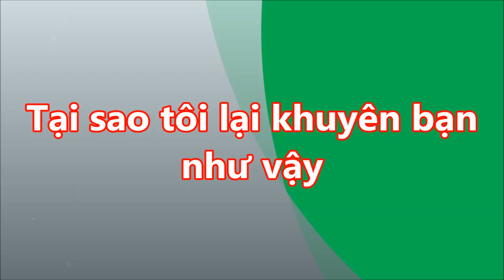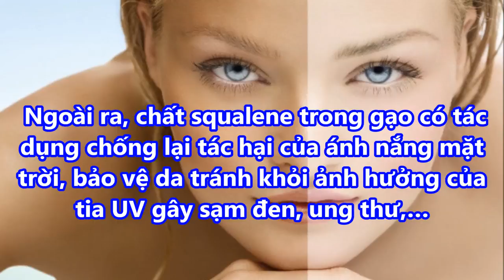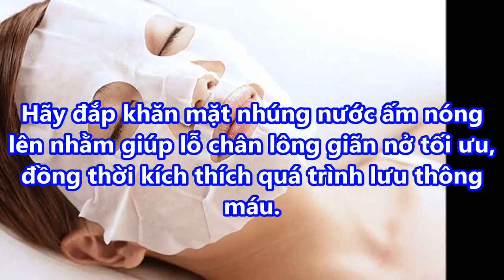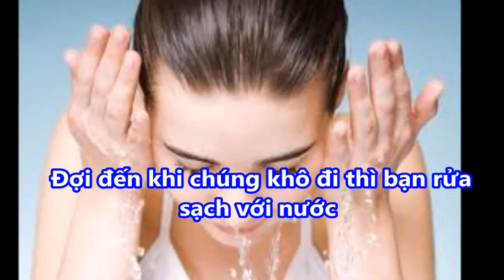sau 1 tuần DA DẺ CĂNG MỊN, TRẮNG ĐẸP vì MỖI NGÀY tôi CHẮT lấy 1 BÁT NƯỚC CƠM rồi trộn với thứ này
sau 1 tuần DA DẺ CĂNG MỊN, TRẮNG ĐẸP vì MỖI NGÀY tôi CHẮT lấy 1 BÁT NƯỚC CƠM rồi trộn với thứ này#suckhoevalamdep,

-  99% phụ nữ “điên cuồng” đi mua oxy già về trị mụn, dưỡng da, làm trắng răng sau khi phát hiện công dụng: